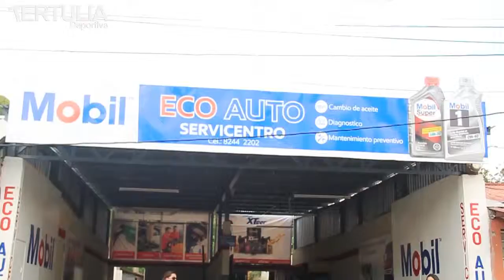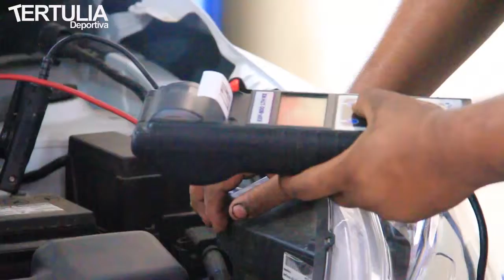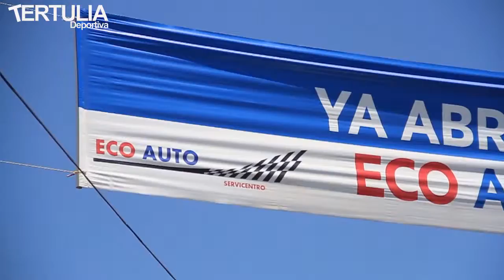eco auto historia